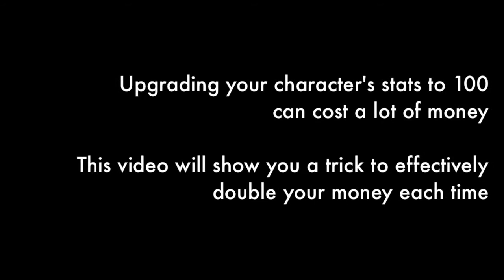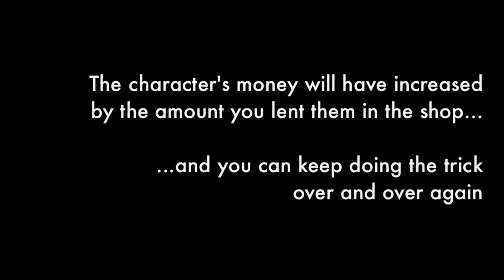The Easy Way: Scott Pilgrim vs The World - The Money Trick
A simple trick to amass a small fortune. Buying upgrades will be no trouble at all now...

Same Character Code
PS3 = Down, R1, Up, L1, Triangle, Circle
360 = Down, RB, Up, LB, Y, B